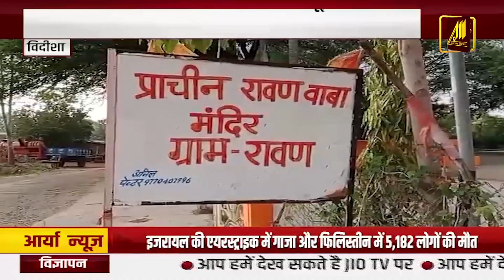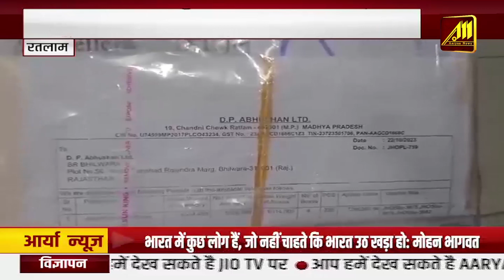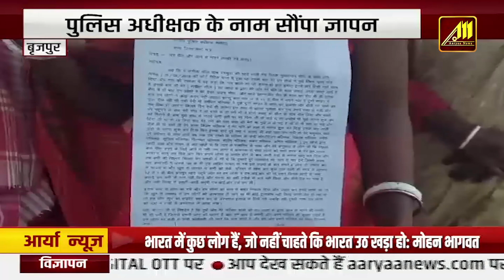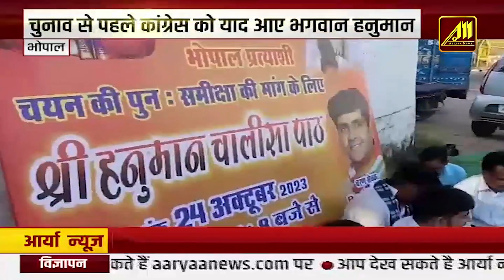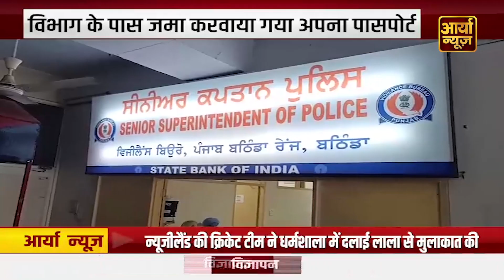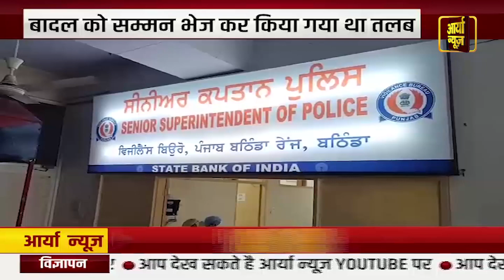देश-दुनिया की सभी बड़ी खबरें देखिए | Israel Hamas War | America Firing | PM Modi | Ayodhya